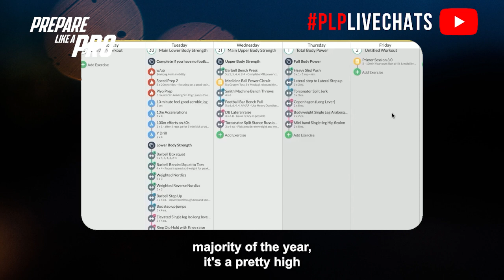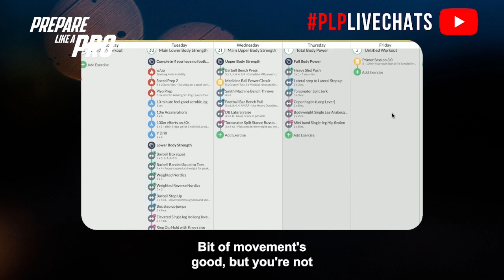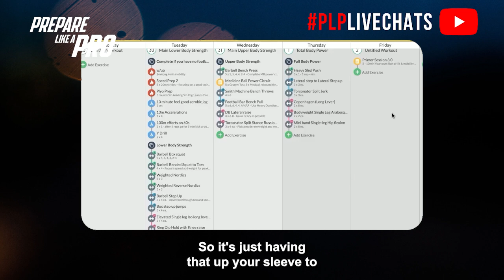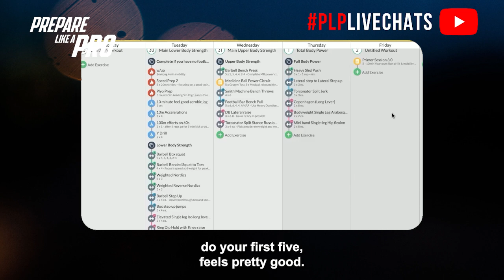bitesize - How to Achieve Peak Performance in Football Finals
In this week's update, we delve into strategies to peak physical performance for finals. We emphasized on rest days and cluster sets to optimize strength and power without overloading the nervous system.

Highlights from the episode:

00:00 Tips for Peaking Physical Shape
01:13 Importance of Rest and Recovery
02:14 Cluster Sets for Efficient Training
02:45 How to Use Cluster Sets

Reduce Training Volume for Finals Preparation

Focus on sharpening strength, power, and skills rather than building capacity during finals. Shift away from high-volume training to maintain peak conditions.

Prioritize Rest Days

Include two full rest days, ideally Monday and Sunday, to recover and maintain high training quality. Light activities like walking or biking are fine but avoid strenuous exertion.

Importance of Recovery for Performance

Rest days help improve motivation, training intensity, and overall football performance. Avoid unnecessary extra workouts to allow the body to recover fully.

Utilize Cluster Sets to Preserve Energy

Keep cluster sets handy to break up longer sets, allowing for fast, punchy reps that prime the nervous system while preventing fatigue.

Apply Cluster Sets Strategically in Strength Workouts

Example: Break down heavy sets of box squats or bench presses into mini sets, resting briefly between them to maintain energy and optimize performance for the next day.

Your feedback helps us reach more listeners and continue to provide valuable content.

Have feedback on the show? We would love to hear from send us your feedback and tell us what you love and think could be better. And, if you’re enjoying the show, please leave us a review.